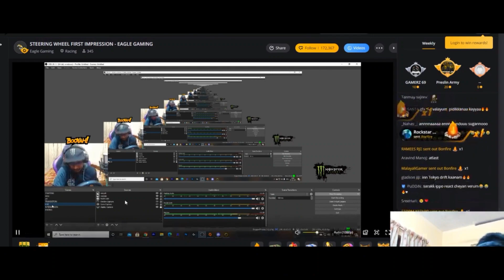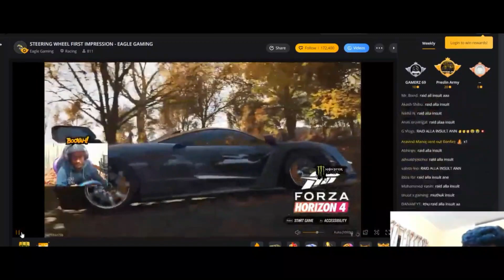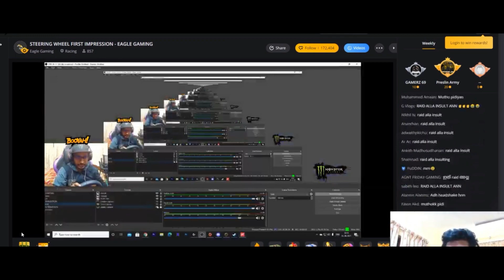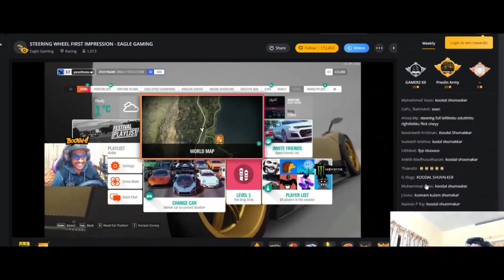സരക്ക് Reaction To Eagle ന്റെ Steering Wheel | മുതുക്ക് ചിരിയാണ് സഹിക്കാൻ പറ്റാത്തെ 😂 ഇജ്ജാതി 😆